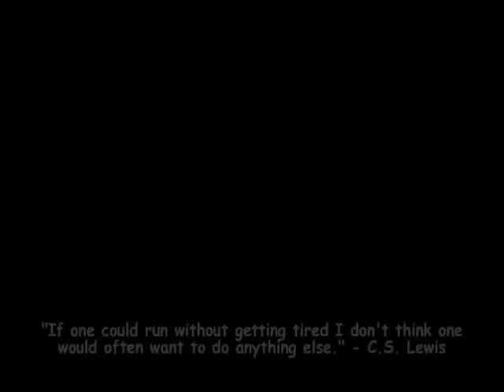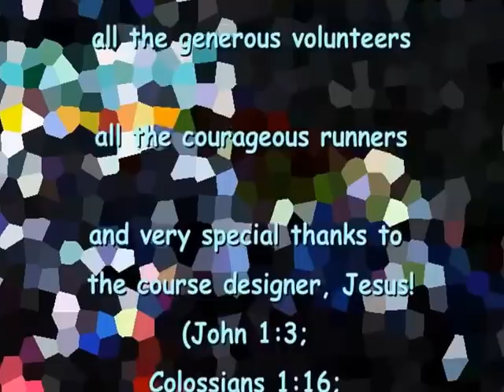"Run On For A Long Time": Miwok 100K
As many of you know, RD Tia Bodington commissioned me to make a DVD of the tenth annual Miwok 100K. I finally got it done and, to my surprise, the finished product, "Run On For A Long Time" came out much better than I expected!  This one's a little different from your typical ultrarunning video in that it was filmed entirely with one hand-held camera as I covered the 62 miles of the course that day.  Thus, while it does not have the professional feel of a multi-camera project filmed at set spots, it does capture the raw 'you are there' feel of participating in an ultra.  You will feel like you are running with us as we cover 62 miles in 30 minutes! (You will also experience moments where you really wish I had lugged a tripod along!).

Unlike films that emphasize the suffering and courage of endurance athletes, complete with long narrations and interviews; "ROFALT" is non-stop action featuring runners on one of the most visually spectacular courses to be found anywhere!  With panoramic views of the Pacific Ocean, the Redwoods, and San Francisco & the Golden Gate Bridge; accompanied by an exuberant and eclectic musical track, "Run On For A Long Time" is a celebration of the SHEER JOY of ultrarunning, a movie you will want to watch over and over again.

Mark - I did get it, and it's FANTASTIC (you didn't get my e-mail; I almost called you to tell you how much I enjoyed watching it.)   Especially since I didn't get to get out on the course that weekend - the wildflowers and views were beautiful…
 You did such a great job.  I enjoyed it more than the "professional" ones, because you were really out there running and experiencing it.  The music was excellent as well…
 Thanks so much for coming up with the idea, and following through with it.
 Tia Bodington, RD-  Miwok 100K

Fantastic… I’ve now got something to show my distance challenged marathon friends when they ask me why I run Ultras.  The DVD does an excellent job of capturing the spirit of a typical ultra.  Again, excellent job.  Hopefully, we’ll see more in the future.
Larry Mangum

THANK YOU!. for putting together the amazing MIWOK video.  Though I've not done ***that*** particular event, it really brought back memories of other events.  I've seen a few other videos (Badwater & WS documentaries), but yours was completely different (in a VERY good way) due to the perspective.
Ron Jansen, Kansas City

Hey Mark,  I LOVED the DVD!  …the music was super, the footage, very fun, and I think you have found a new calling.
Melanie Johnson, Ashland, OR

Hi!  I enjoyed the dvd. Great job! I loved that you put in "the elephant walk" song…. I will think of that song whenever I do my power walk up hills.
Deb Clem, Granada Hills, CA

Thanks, Mark!  Enjoyed it!!!
Steve Smucker, Portland

Just watched Mark Swanson's DVD "Run On For a Long Time" on the 2005 Miwok 100k. What a beautiful course and a fun DVD. Mark mixes a wide variety of music over the beauty of the course… It was 10 dollars well spent.
Matt Watt, Broomfield , CO

I second that!  My copy just arrived in the mail and it definitely brings the race back. Thanks, Mark, for lugging your camera all that way and, more importantly, for turning all the raw footage into a fun finished product.
Craig Heinselman

Great job.  I really enjoyed it.
Herm Richards

I have seen Mark's Miwok video and it is totally worth the meager price. This is not a slick production, but is well done and Mark does a great job of showing off the fantastic scenery at Miwok.  Hey, it's hard enough to run 100km without carrying a video camera the whole way.  For those who want a permanent memory of the race, go for it!  For those who have not run Miwok, you will see why it fills up months in advance.
aloha,  TJ    (Tropical John Medinger, former Miwok RD)

Bravo! I loved the Miwok DVD! … Great job! It's really fun. The music, the editing and the perfect intro… It is a celebration of joy. Big thanks!
Stephen Cross